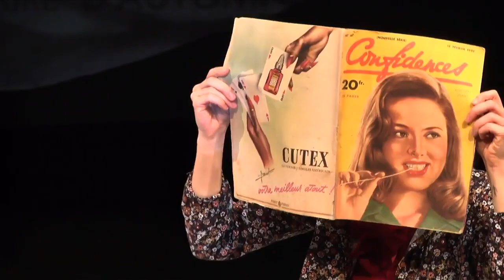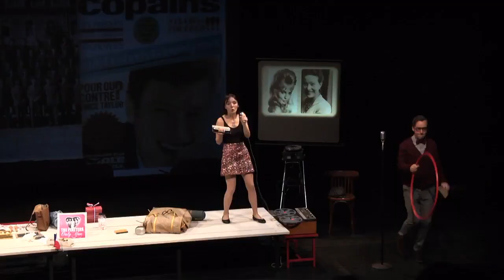OFF18 : Les années